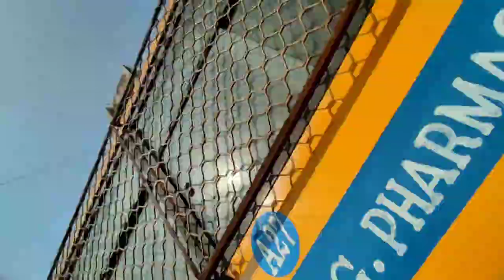COLLEGE MEIN BF BAN GAYA ISKA? 😳 // CSVTU University // Aman Kumar Vlogs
C u soon guys with new video 😍

My Gadgets:
1) Mobile Phone: Redmi Note 10 Pro Max
(Night black)
2) Editing Software: Inshot (mobile app)
3) Wifi: JioFiber